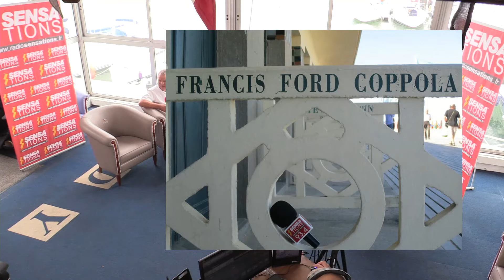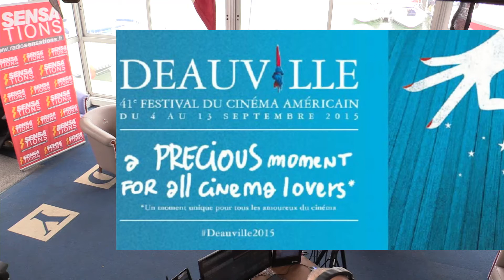Festival de Deauville 2016 - Partie 01